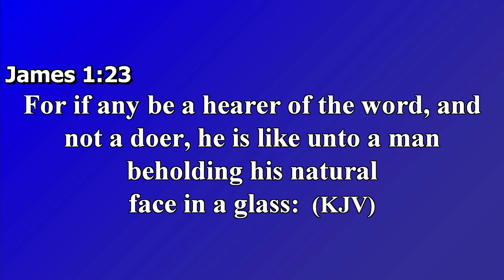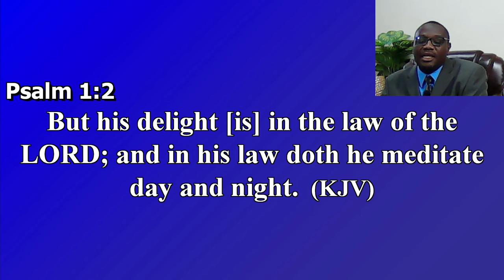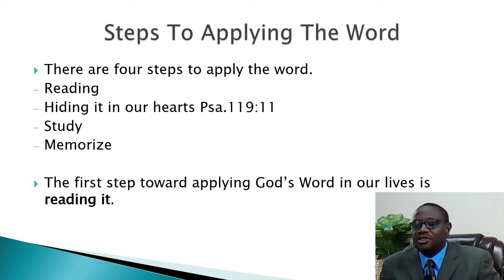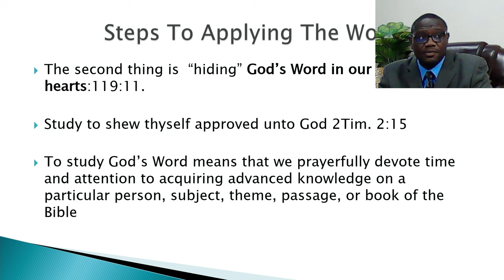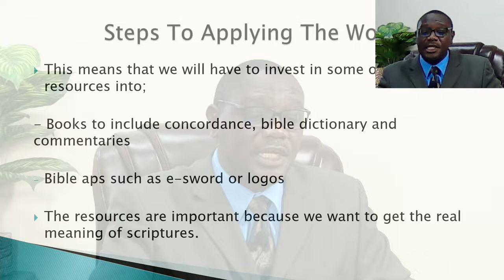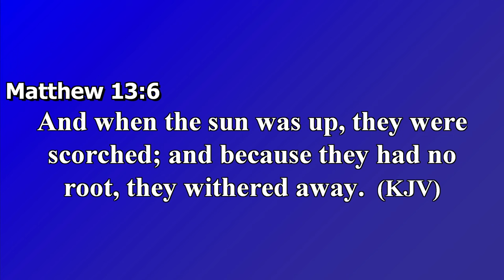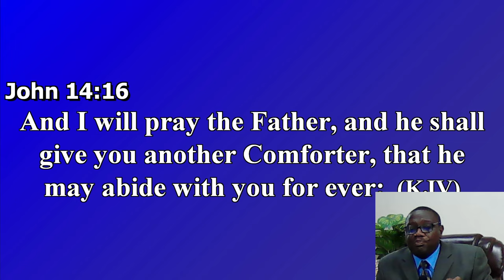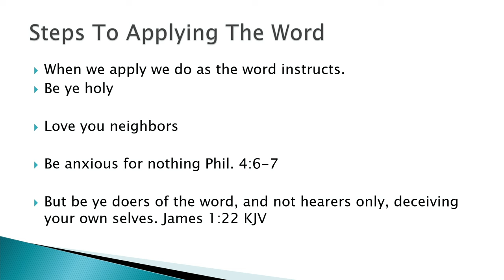July 10, 2024, Wednesday Bible Study [Elder Everton Bailey] "The Application of The Word of God"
Wednesday Bible Study "The Application of The Word of God"